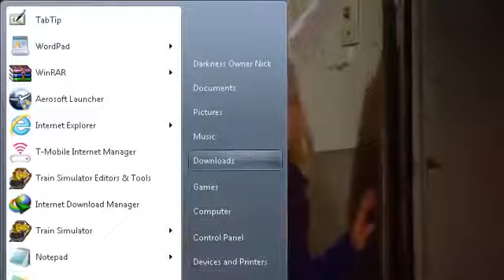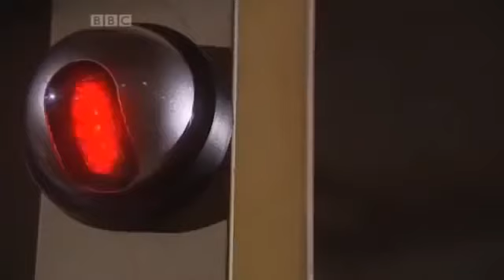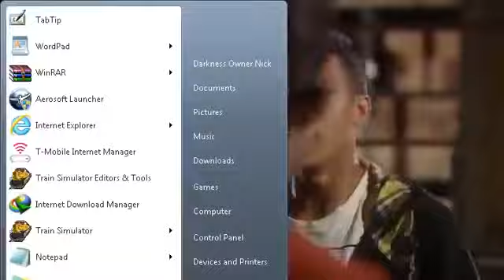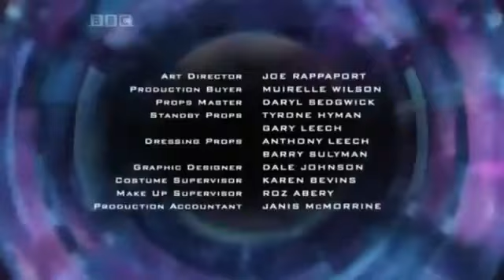The Sparticle Mystery S01E10 "The Fallout"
Holly is anxious when she realizes the journey to the Sparticle Project is almost over.